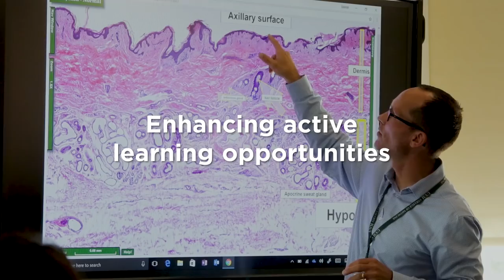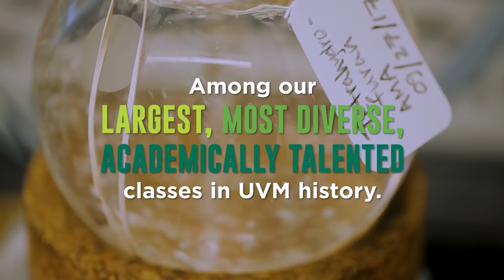A New UVM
A look back at a transformative year at the University of Vermont.